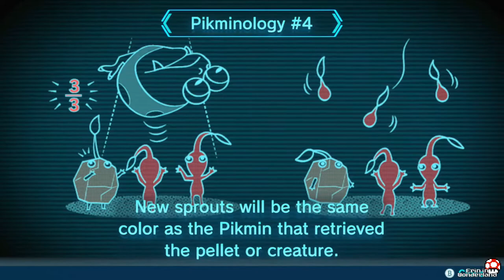Ep.2 Pikmin 3 Deluxe for Nintendo Switch | Erin in Wonderland